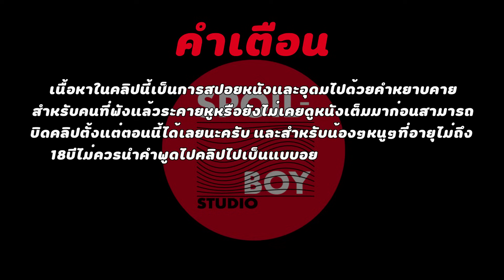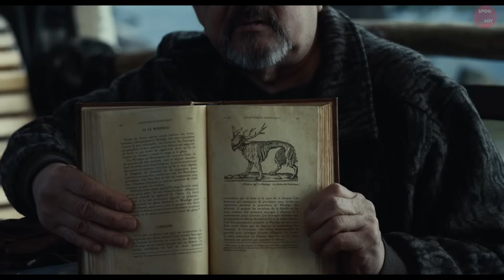เรื่องราวของเด็ก 12 ขวบ ที่ต้องเลี้ยงปีศาจโบราณไว้ในบ้าน | สปอยหนัง Antlers | SPOILBOY studio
ชื่อเต็มของหนัง : Antlers  สิงร่างกระชากวิญญาณ